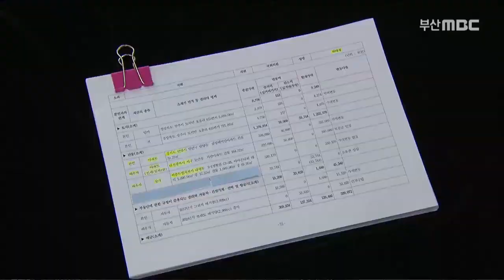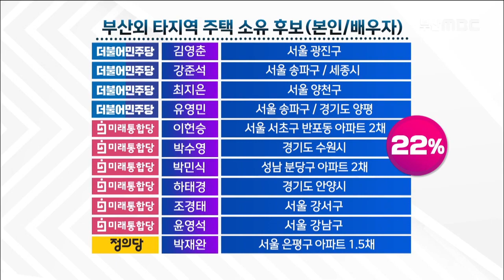총선후보 5명 중 1명 '반쪽 부산시민'?